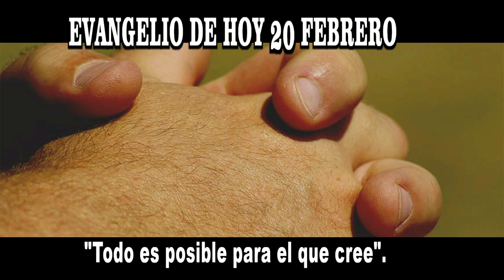EVANGELIO DE HOY 20 febrero 2023 hd